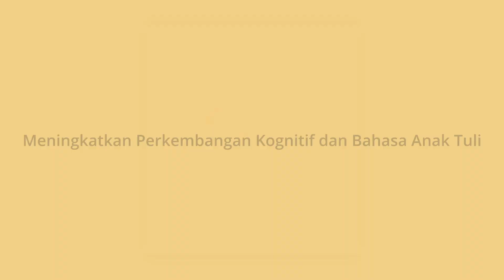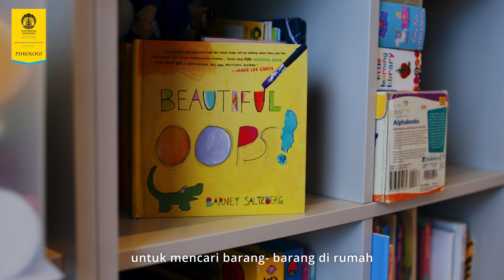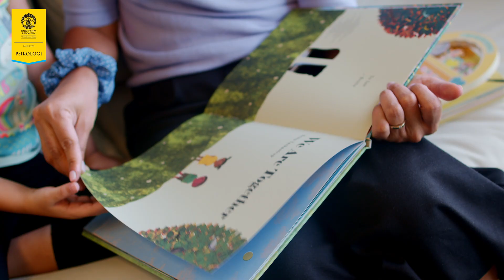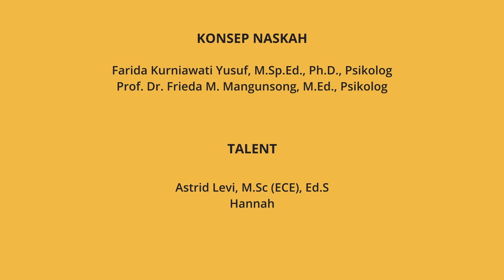Meningkatkan perkembangan kognitif & bahasa anak Tuli: Kegiatan di luar rumah untuk anak Tuli- Vol 1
Judul Video : Meningkatkan perkembangan kognitif dan bahasa anak Tuli: Kegiatan di luar rumah untuk anak Tuli
Narasumber : Farida Kurniawati, M.Sp.Ed., Ph.D., Psikolog

Deskripsi singkat keunggulan mata kuliah
Video Meningkatkan Perkembangan Bahasa dan Kognitif Anak Tuli: Kegiatan di Luar Rumah untuk Anak Tuli ini menjelaskan pentingnya untuk tetap memaksimalkan perkembangan kemampuan bahasa dan kognitif anak tuli melalui kegiatan di luar rumah. Video ini juga memberikan contoh-contoh nyata kegiatan di luar rumah dan bagaimana kegiatan tersebut dilakukan, contohnya bermain tebak-tebakan, bersepeda di taman, dan piknik bersama.